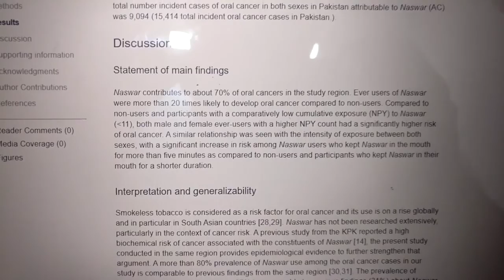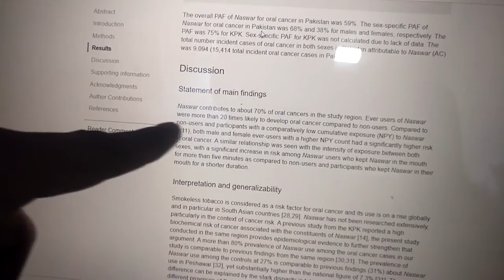FRIENDS EVERYWHERE - SUNDAY - S1V3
A Sunday in my life. :)